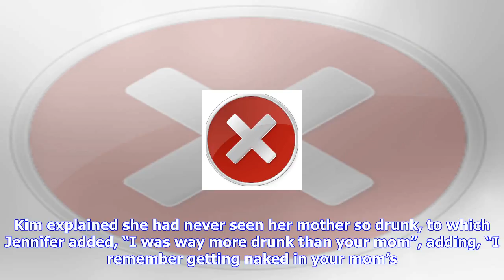Breaking News | W.e.n.n » jennifer lawrence stripped off at kardashians party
W.e.n.n » jennifer lawrence stripped off at kardashians party

Jennifer Lawrence Stripped Off At Kardashians Party November 3, 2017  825am EST Jennifer Lawrence st...